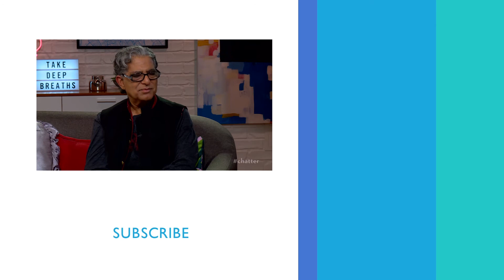Deepak Chopra Gives Details About His Friendship With Oprah | Chatter | Entertainment Weekly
Deepak Chopra gives details about his friendship with Oprah.